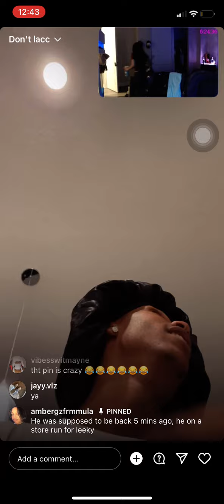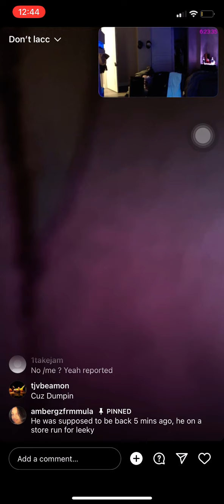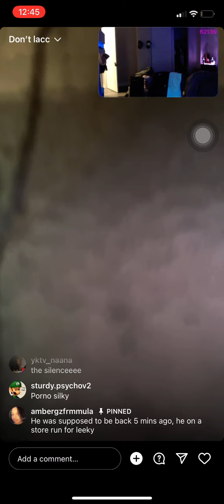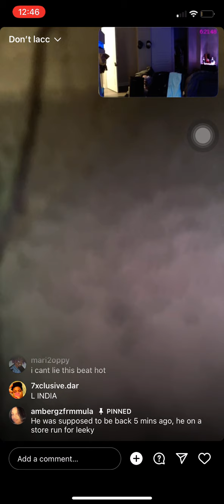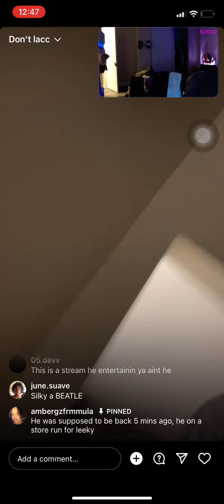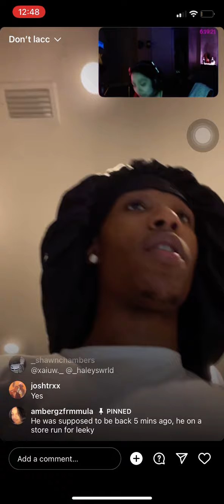Silky on live when Haley (silky’s girl) tries to catch him lacking and it doesn’t go good